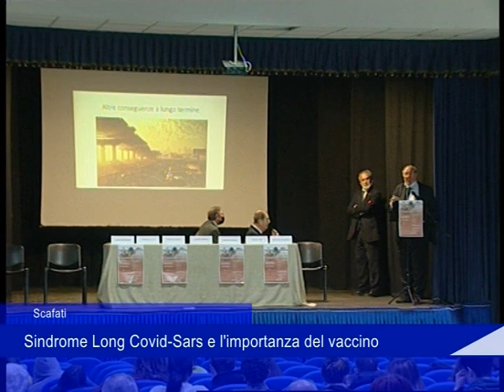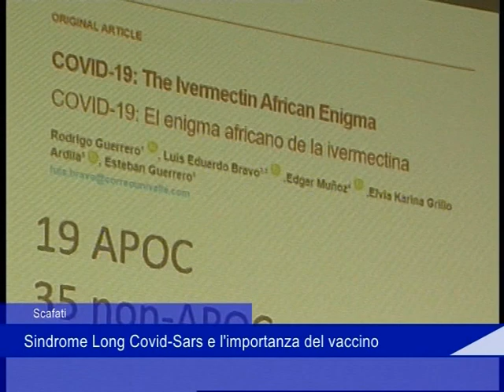convegno long covid e vaccini 04 12